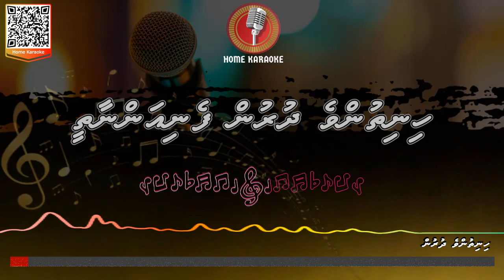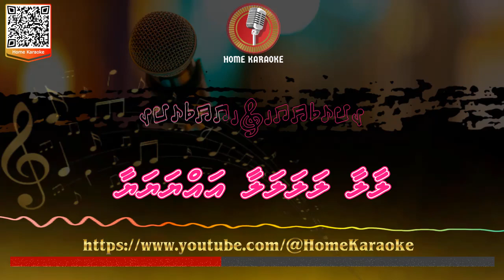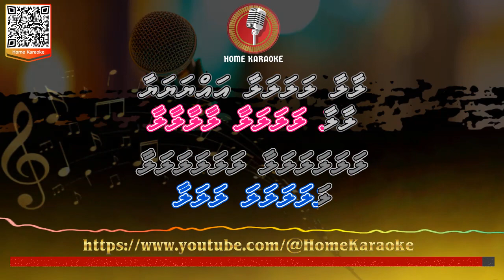Hinithunve Dhurun Feni Annaathee | Duet - Ibrahim Amir & Fazeela Amir, Adhaarasam (Home Karaoke)